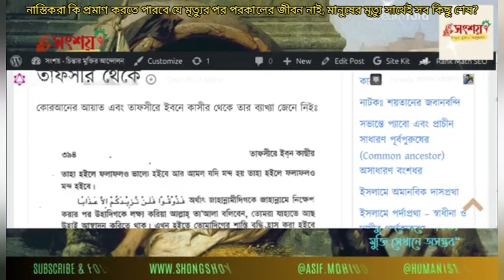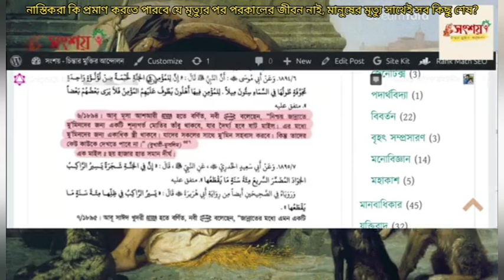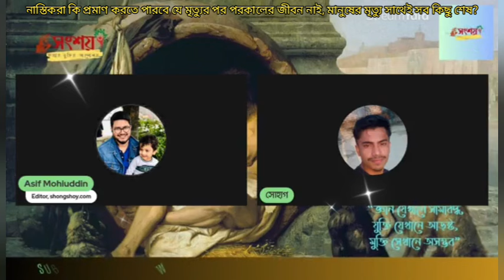নাস্তিকরা কি প্রমাণ করতে পারবে যে মৃত্যুর পর পরকালের জীবন নাই, মানুষের মৃত্যুর সাথেই সব কিছু শেষ?